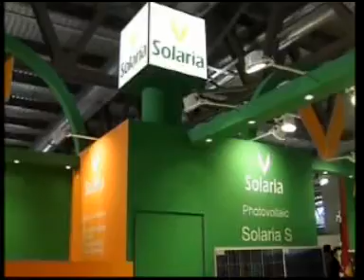Firma convenio Junta de Comunidades y Solaria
El presidente de Castilla-La Mancha, José María Barreda, ha firmado un convenio para la implantación de una nueva factoría de la empresa productora de energía solar, Solaria en Almadén (Ciudad Real). La firma se efectuó en la Feria Internacional de la Energía de Milán-